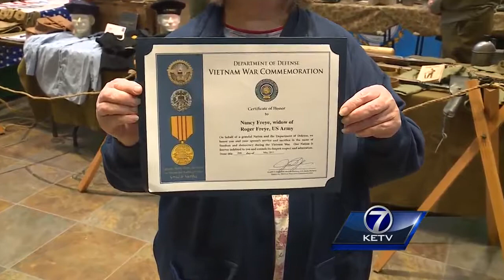Veterans honored with 'Quilts of Valor'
Inside a La Vista sporting goods store Saturday morning there was a special tribute for those who've served and those who continue to serve our country